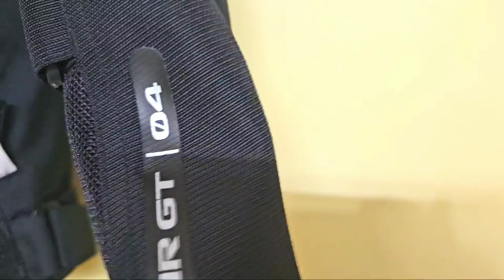Rynox GT 4 Riding Jacket Review | Comfort | Safety & Style for Riders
The Rynox GT 4 Riding Jacket is designed for both comfort and protection, making it an excellent choice for riders. Here are some key features:

Material: Constructed from durable, abrasion-resistant fabric to withstand wear and tear while providing excellent protection.

Waterproof: Equipped with a waterproof membrane, the jacket keeps you dry in wet conditions without sacrificing breathability.

Ventilation: Features multiple vents to promote airflow, ensuring comfort during warmer rides.

Safety: Comes with CE-certified armor at critical areas such as shoulders, elbows, and back for enhanced safety in case of an accident.

Adjustability: Offers adjustable straps and cuffs for a tailored fit, allowing for easy movement while riding.

Pockets: Multiple pockets provide ample storage for essentials, keeping them secure and within reach.

Reflective Elements: Includes reflective panels to enhance visibility during low-light conditions, promoting safety on the road.

Style: A sleek design that combines functionality with a modern look, suitable for various riding styles.

Overall, the Rynox GT 4 Riding Jacket is an excellent blend of safety, comfort, and style, ideal for both short commutes and long rides.